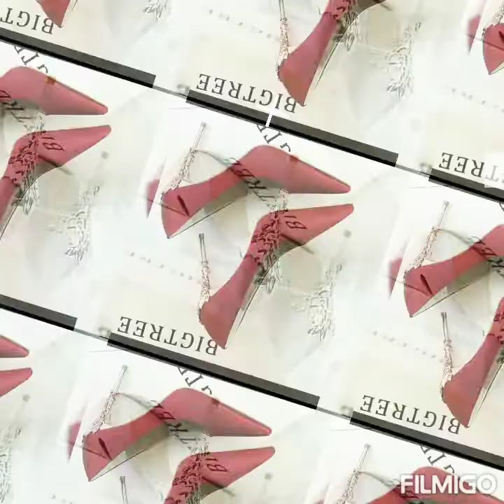Heels Collection For Girls 2021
Fashion World